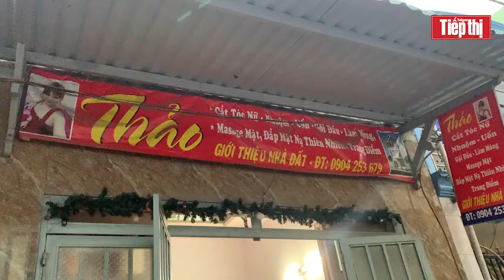“Mùa dịch, biết là sai quy định, nhưng không làm lấy gì ăn”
Mỗi ngày thức dậy đối mặt với biết bao nhiêu thứ phải lo, gánh nặng chồng chất lên nhau, nỗi lo cơm, áo, gạo, tiền khiến nhiều nguời lao động nghèo không có công việc ổn định phải cố gắng bám trụ sống qua ngày.